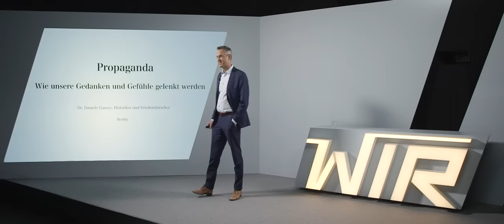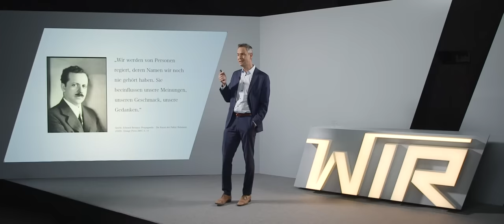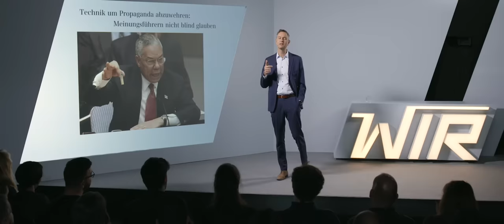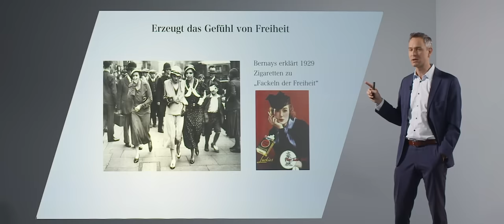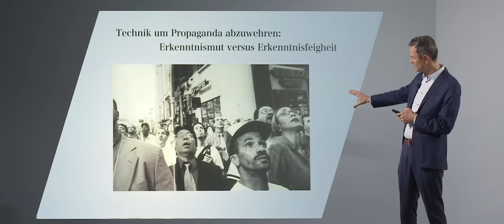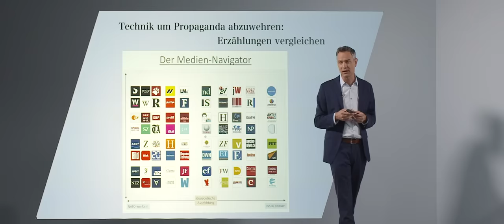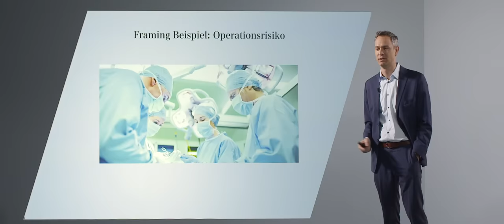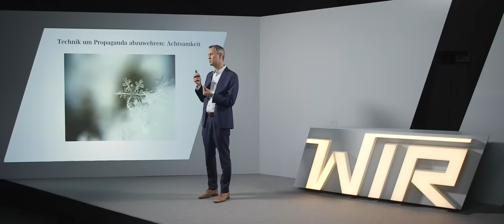Daniele Ganser: Propaganda – Wie unsere Gedanken und Gefühle gelenkt werden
„Man kann nicht nicht kommunizieren.“ Dieses Zitat, das dem renommierten Psychotherapeuten und Philosophen Paul Watzlawick zugeschrieben wird, fasst im Grunde den Kern des Vortrages „Propaganda – Wie unsere Gedanken und Gefühle gelenkt werden“ zusammen.

Egal welche Art von Kommunikation unsere Sinne erreicht, ob wir etwas lesen, hören, ob wir Bilder sehen oder einfach nur durch Wiederholung auf etwas Aufmerksam gemacht werden – wir können uns nicht dagegen wehren, dass jemand oder etwas mit uns kommuniziert, uns anspricht.

Versuchen Sie NICHT an einen rosa Elefanten zu denken. Es wird geschehen. Versuchen Sie NICHT an das neueste Smartphone zu denken, das Sie gerade in der Werbeunterbrechung gesehen haben. Es wird Ihnen nicht gelingen.

Diese Tatsache ist bei Meinungsmachern, Politikern, Strategen und Werbefachleuten längst angekommen. Grund genug, die Techniken der Massenmanipulation genauer unter die Lupe zu nehmen.

Im W.I.R.-Vortrag von Dr. Daniele Ganser erfahren Sie anschaulich und an praktischen Beispielen,

- wie Werbung wirkt,
- wie Kriege verkauft werden können,
- an welchen historischen Beispielen man das offensichtlich nachvollziehen kann,
- welche Auswirkungen Propaganda auf unsere Gefühle hat,
- wie man allein durch Weglassen manipuliert,
- wo man sich heute noch der Propaganda entziehen kann.

Versteckte Botschaften und sogar Propaganda lauern überall. Erkennen und entziehen Sie sich diesen Instrumentarien.

Der Vortrag wurde am 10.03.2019 in Berlin aufgenommen.

Kapitelübersicht:

0:04:38 Wie Werbung wirkt

0:16:38 Wie man Kriege verkauft

0:26:00 Kriegspropaganda am Beispiel Guatemala

0:31:10 Propaganda und Werbung wirkt durch Gefühle

0:40:19 Terrorbekämpfung statt Krieg: Wie man Kriegswaffen verkauft

0:52:51 Manipulation durch Weglassen

1:04:15 Die Brutkasten-Lüge

1:13:25 Das ARD Framing-Manual

1:20:21 Fazit: Propaganda ist überall, außer im Wald

W.I.R. - Wissen ist relevant!
WIR stellt Vorträge namhafter Wissenschaftler, Experten und Forscher ins Netz. WIR will, dass jeder, der wissen will, schnell und kostenfrei an dieses Wissen gelangt. Bildung als kollektiver Schlüssel in eine friedliche Zukunft. WIR will den Horizont der Menschen erweitern und damit die Basis für echte globale Demokratie schaffen.

Zur Spendenseite für eine einmalige finanzielle Zuwendung oder für einen Dauerauftrag